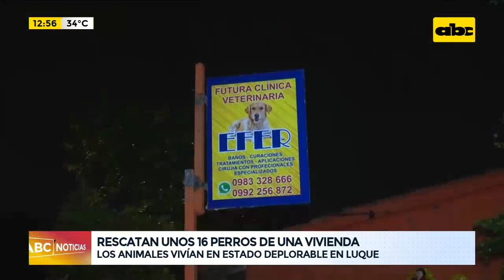Rescatan a 16 perros en mal estado de una vivienda ubicada en Luque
Unos 16 perros que estaban en un ambiente deplorable, atados, encerrados y sin agua ni comida fueron rescatados por funcionarios del Ministerio Público y de la Dirección de Defensa y Salud Animal. Los canes se encontraban en una casa ubicada en el asentamiento Ko’e Pyahu de Marambure, Luque.